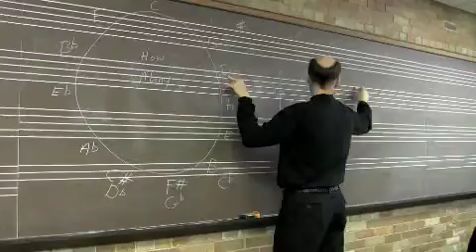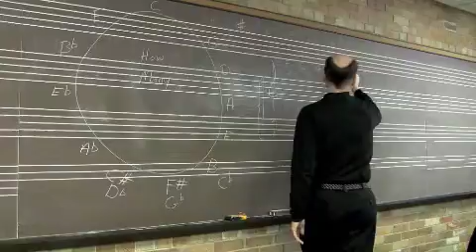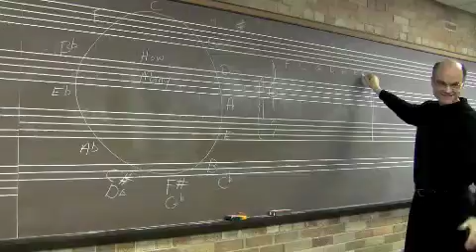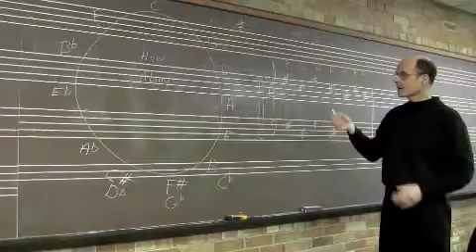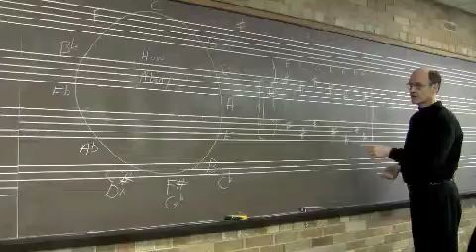Order of Sharps